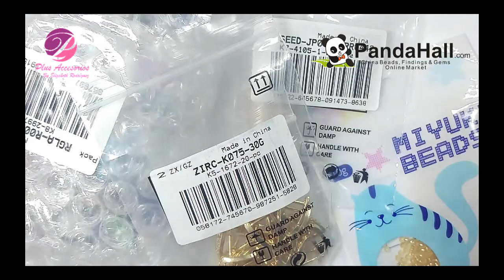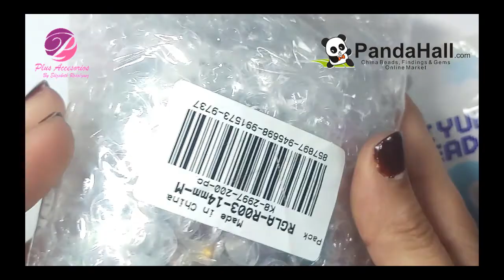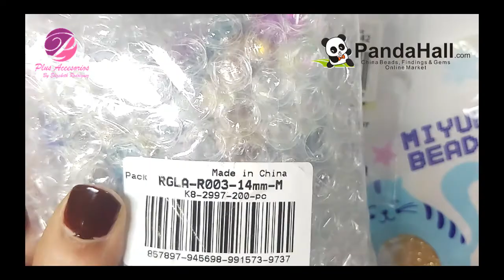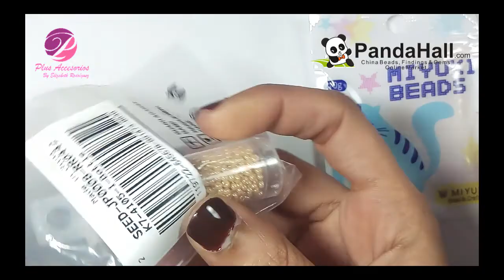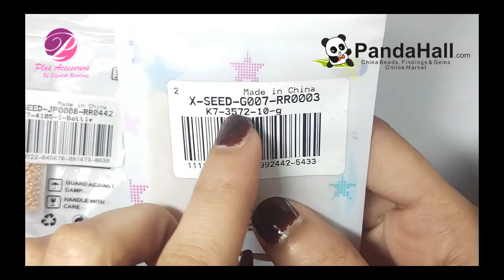✨✨✨Video Unboxing PANDAHALL✨✨✨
Hola!!! en el día de hoy les traemos un vídeo de regalo que nos envió la tienda PANDAHALL.COM

A continuación los links de los materiales que te mostramos en el video.

✨Apóyanos! para seguir creando nuevos videos tutoriales✨

Intro: Ritmo Feliz editor de videos Windows 10